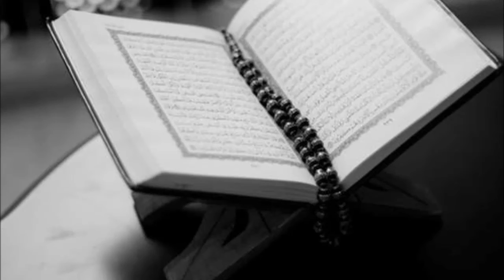Surah 14 Abraham Ibrahim, The Holy Quran In English